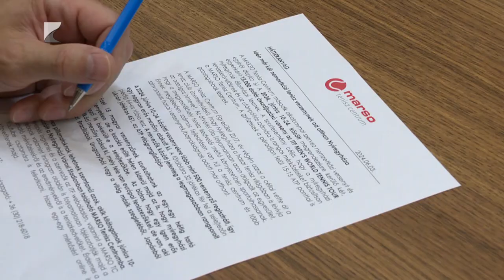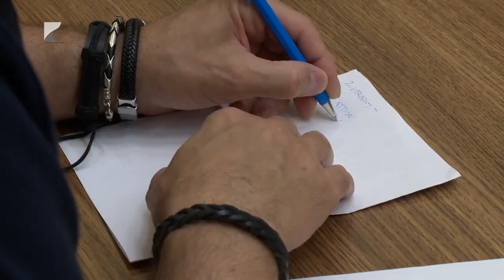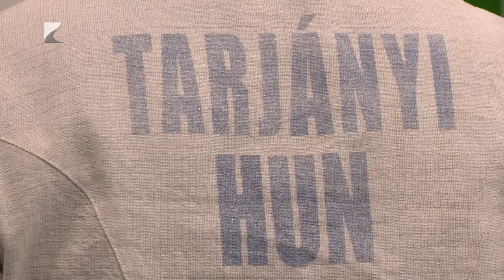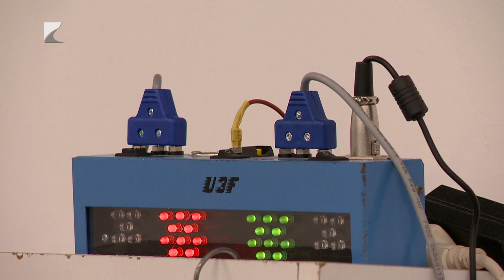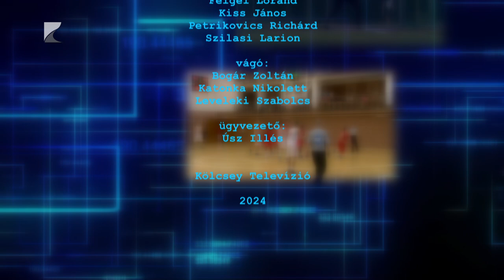Sportszelet, 06. 06.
TÉMA:

Bronzérmével sporttörténelmet írt az A’ Stúdió Futsal Nyíregyháza

Két, 15 ezer dollár összdíjazású versenyt rendeznek a Marso Tenisz Centrumban

Ezüstérmet szerzett Tarjányi István Sao Pauló-i Világkupa versenyen

Négy nyíregyházi atléta is tagja római Eb-re utazó magyar csapatnak

Harmadik lett a Nyíregyházi Sportcentrum U20-as lány röplabda csapata